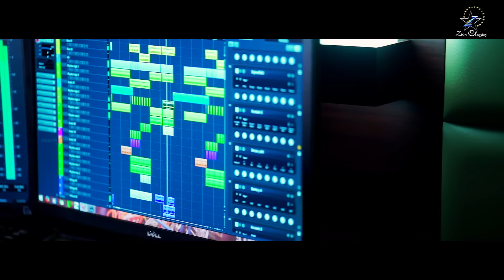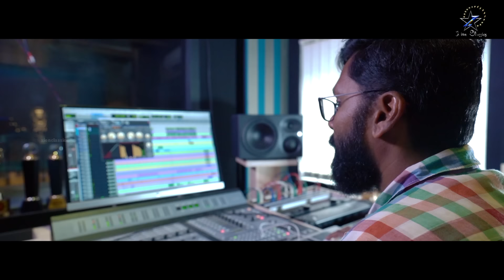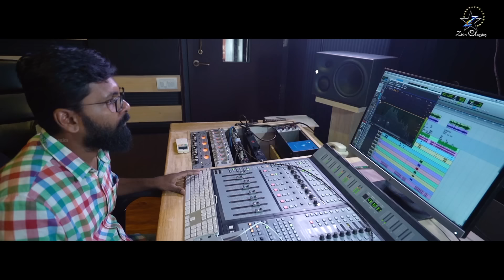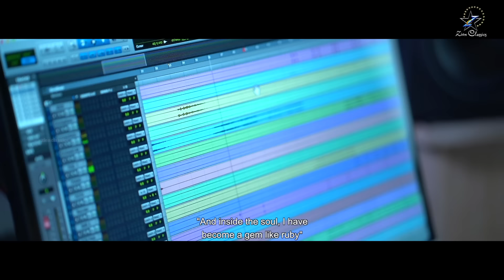Daivame Nin Dhanamam | New Malayalam Christian Song | Rakesh Nooranad First Christian Song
ജനമനസ്സുകൾ നെഞ്ചിലേറ്റിയ പ്രിയ ഗായകൻ രാകേഷ് നൂറനാട് ആലപിച്ച ആദ്യ ക്രിസ്തീയ ഭക്തിഗാനം. ലിജോഷ്‌ വേഴപ്പിള്ളിയുടെ രചനയിൽ അനൂപ് കോവളം സംഗീതം നൽകിയ ഈ ഗാനം നിങ്ങൾക്ക് പുതിയൊരു അനുഭവമായിരിക്കും ഈ ഗാനം കേൾക്കാൻമറക്കല്ലേ...

Direction & Produced By: Jino Kunnumpurath
Lyric:  Lijosh Vezhappilly
Singer : Rakesh Nooranad
Keyboard Programmed By: Anoop Kovalam
Sound Engineer: Ajil Kurian
Mixing & Mastering: Kiran Lal
Studio: NHQ Kochi
Banner: Zion Classics

♪ Amazone Music